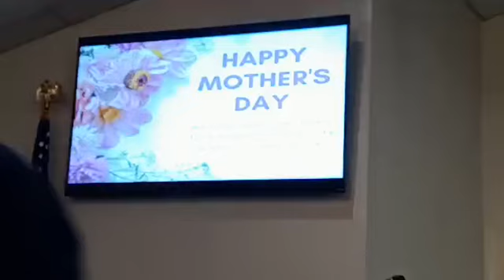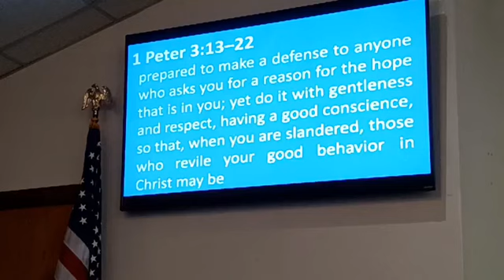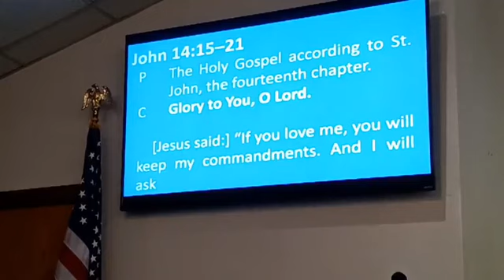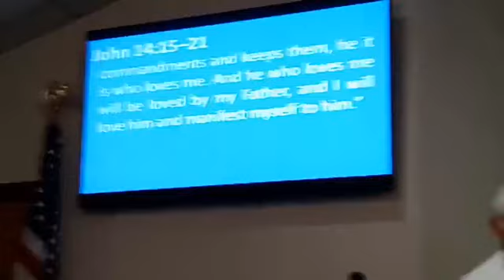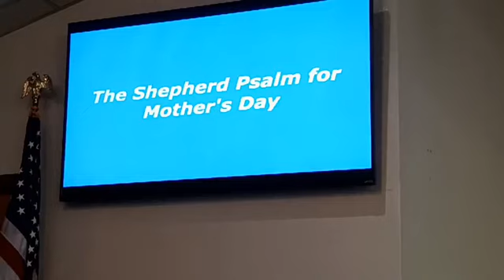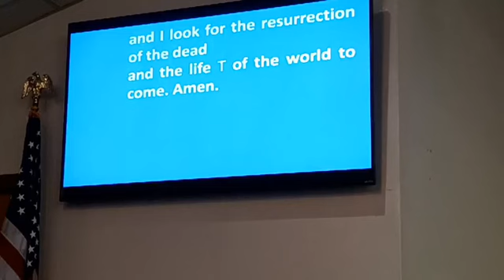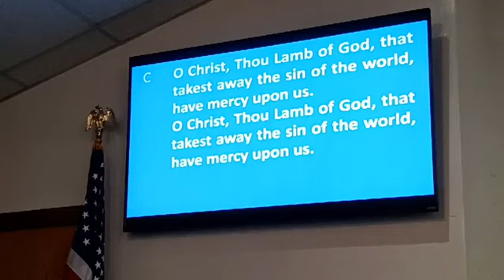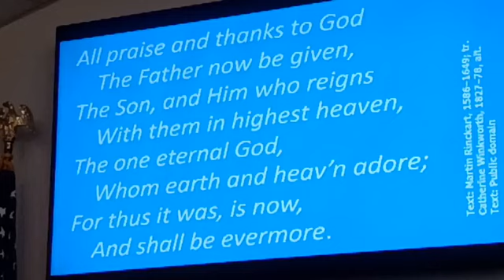Happy Mother's Day - May 14, 2023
Pastor David Doroh - Worship Leader